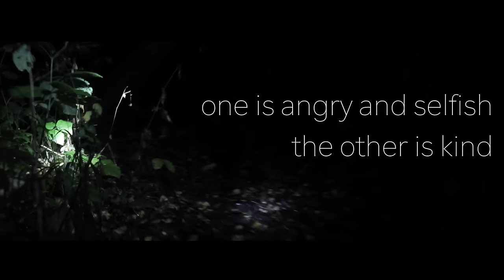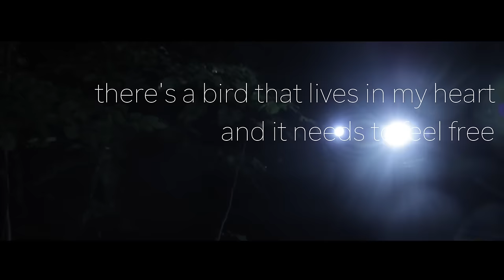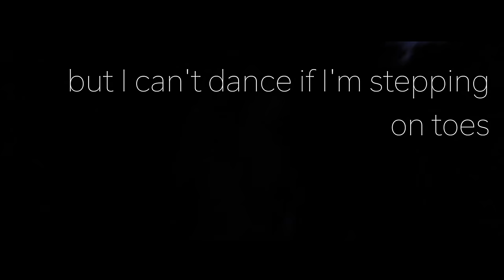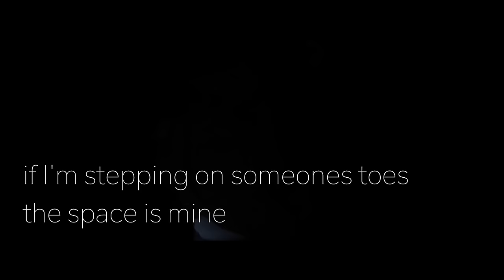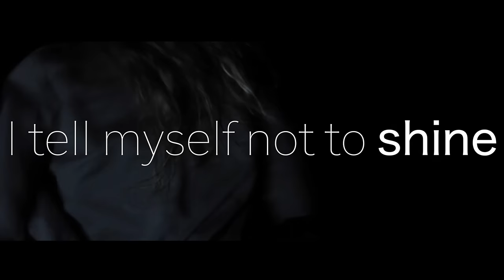Jesper Binzer - Tell Myself to Be Kind (Official Lyric Video)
Watch the official lyric video for Jesper Binzer's track Tell Myself to Be Kind